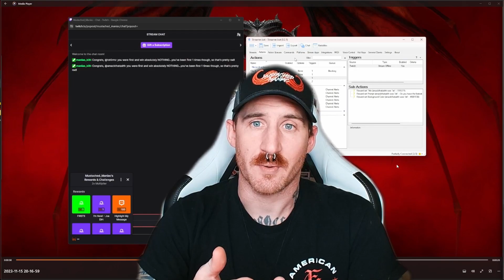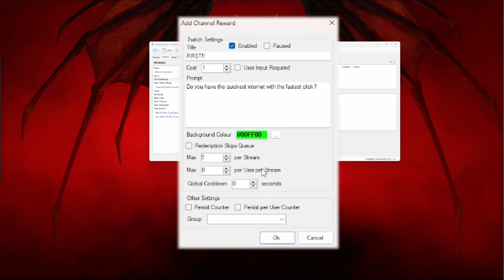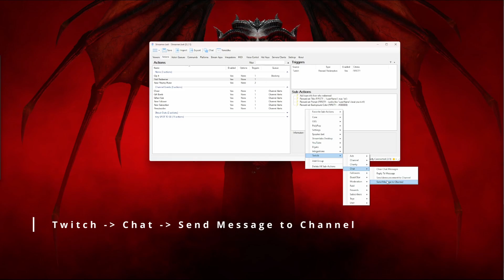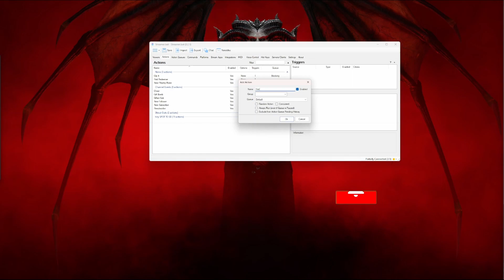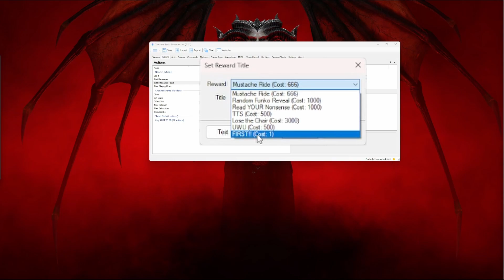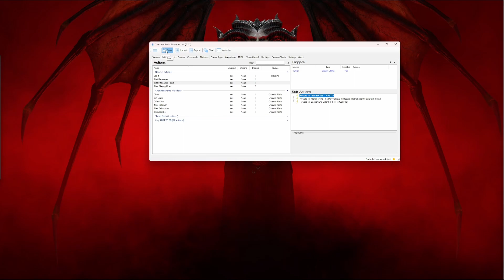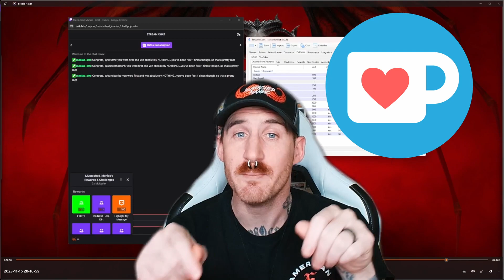Make Your Own Twitch First Chatter Channel Point Redeem with Streamer Bot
Unlock a new level of engagement on your Twitch streams! In this video, we guide you through the exciting process of creating a special Channel Points reward for the 'First Chatter' using Streamer.bot. Learn step-by-step how to set up this unique reward to encourage interaction and give your first chatter a shoutout every stream. Boost your community engagement and make your Twitch channel stand out with personalized rewards. Watch now and elevate your streaming experience with Streamer.bot's innovative features!

TIMESTAMPS:
00:00 Intro
00:26 Creating Reward
03:37 Creating Reset Action
05:05 Testing it Out
05:31 IMPORTANT Counter Step
05:48 Outro